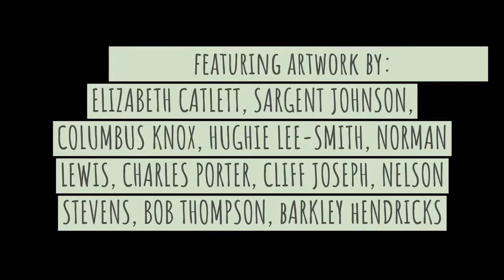Black Art In America Fine Art Show Philadelphia September 14-16th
Tyler Fine Art among the featured galleries at the Black Art In America Fine Art Show Philadelphia September 14-16th.

This hybrid fine art fair will feature an impressively curated array of artworks presented by our invited galleries, dealers and artists. Artwork will be offered in a range of media from paintings, photography, limited edition prints, mixed media as well as works on paper and sculpture. All artwork will be for sale.